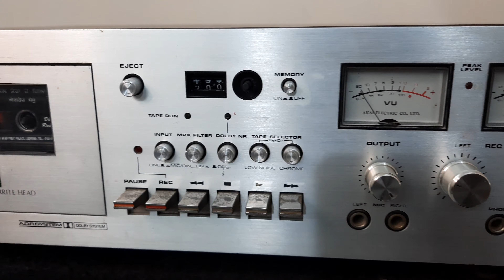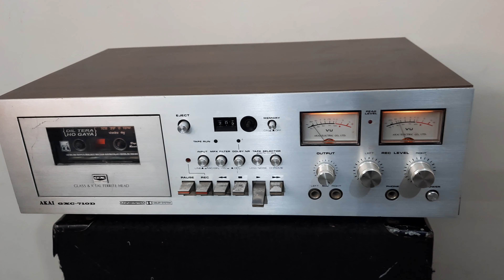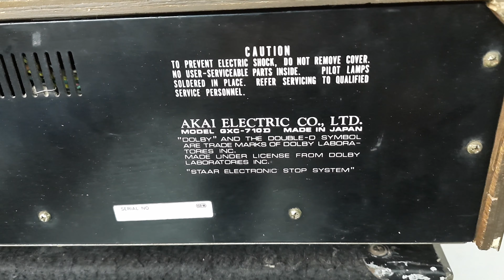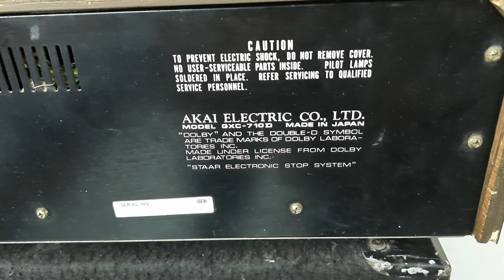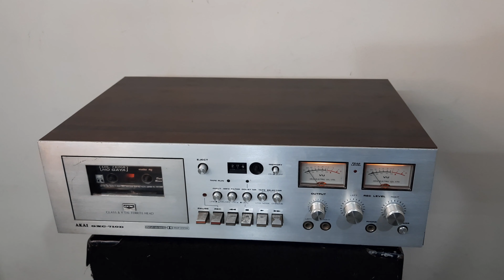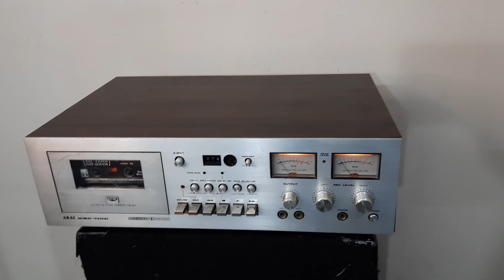Akai GXC 710D Classic Vintage Stereo Tape Deck How To Use Kaise Chalayein And Connection IN HINDI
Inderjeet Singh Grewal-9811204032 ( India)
Gurpreet Singh Grewal- 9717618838 ( India )